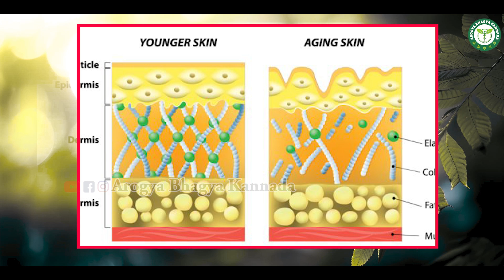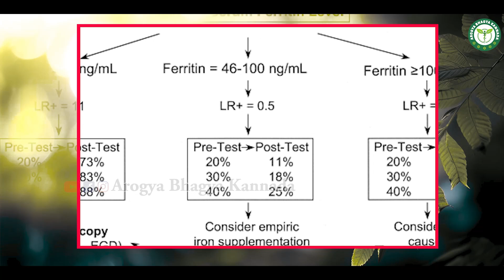ಈ 4 ಕಾರಣ ತಿಳಿದುಕೊಂಡ್ರೆ ಜನ್ಮದಲ್ಲಿ ಕೂದಲು ಉದುರಲ್ಲಾ | 4 Hair Fall Reason | Dr Chaitra Pandit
Dr Chaitra Pandit BNYS
Samanvita Yogashala
Opposite Road Of Sarpi Center,Honnavara